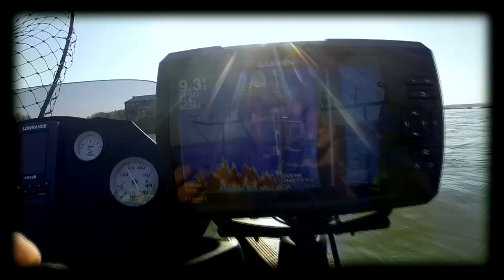Biggest Flathead Catfish of the Year!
I fought the lightning storms on a solo trip to one of my favorite places to fish and caught a bunch of flatheads. Only one of the catfish was a big boy, but it made the night a win.